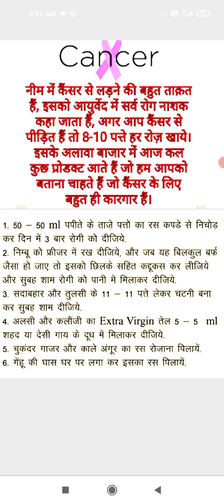कैंसर का घरेलू उपचार क्या है?